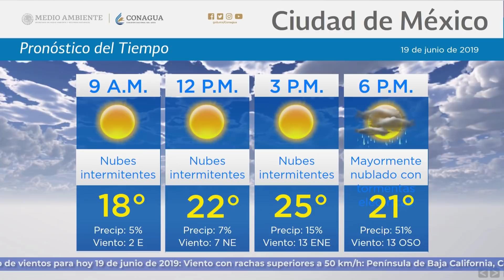Pronóstico del Tiempo 19 de junio de 2019 8:00h